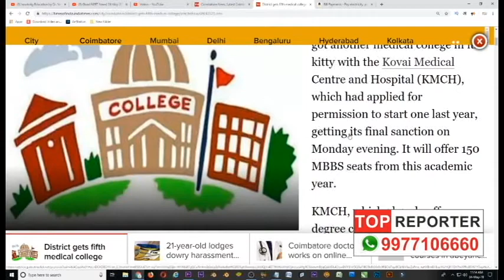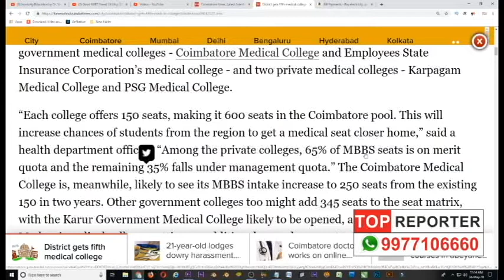Good NEET News!